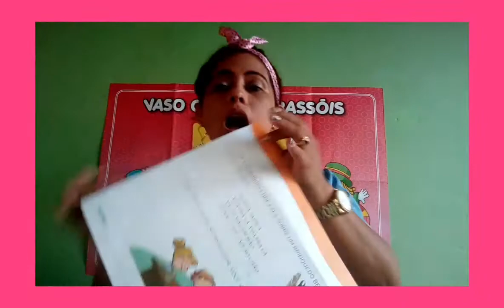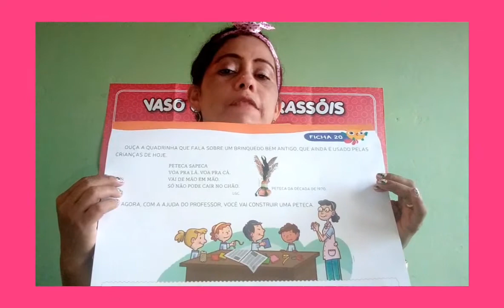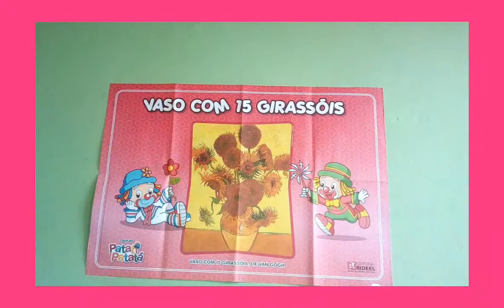CIÊNCIAS SOCIAIS - ED. INFANTIL